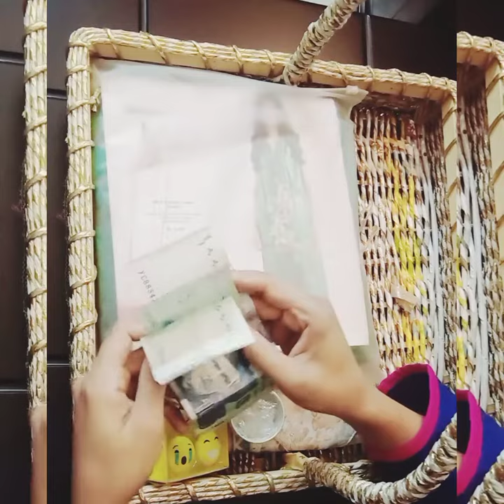Eid gift basket| How to wrap a gift basket with net fabric | Eid gift ideas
A beautiful way of wrapping gift basket using net fabric. Wrap for your loved ones and show your love ❤️

Accessories used:
o Square gift basket large size
o Net fabric
o Scotch tape or rubber band to tie the fabric on top
o Ribbon 🎀
o Customized gifts inside
o Eidi envelope by Mmm’s Crafts & Gifts